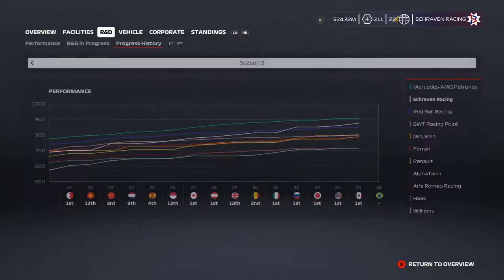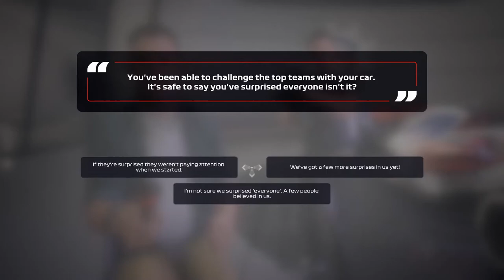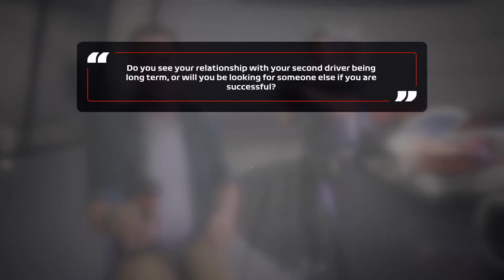F1 2020 MyTeam Career Mode #36: ANDERE STRATEGIE DAN DE REST DOEN!!! (Nederlands/Dutch)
F1 2020 Career Mode MyTeam aflevering
In deze career mode heb ik een team opgesteld met mijzelf en Louis Delétraz. Samen gaan wij dit team naar de top brengen.
Console: Xbox One
Capture Card: Elgato HD60s
Editing Software: VEGAS 18.0 Pro
Thumbnail software: Photoshop CS6